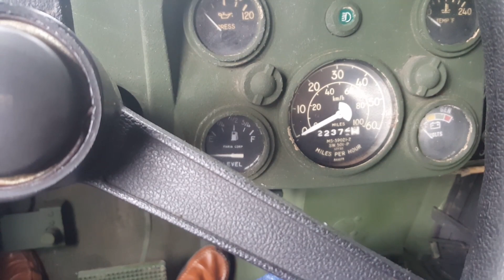April 24, 2017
Humvee start up video.